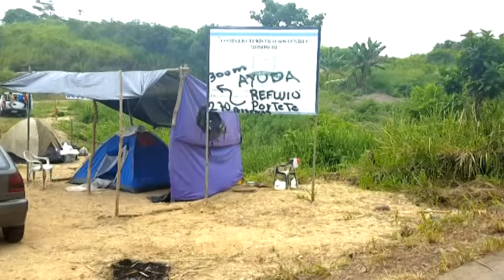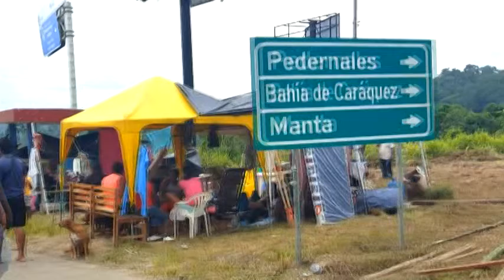TulcánSolidario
Su Municipio, gracias al aporte de TulcánSolidario, cumplió con una fuerte agenda en Esmeraldas
Recuerda

Ing. Julio César Robles
Alcalde
¡Sí podemos TULCÁN,
Avancemos...!